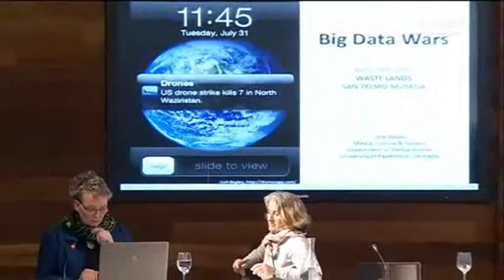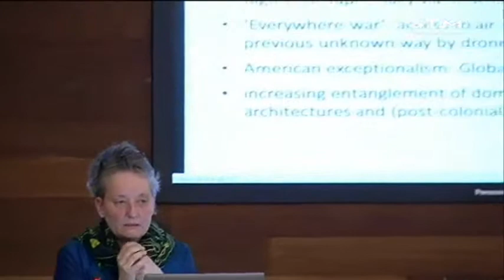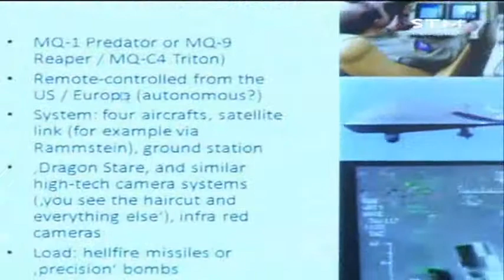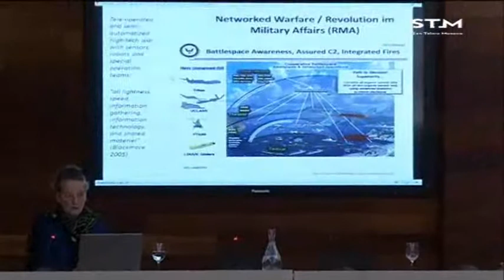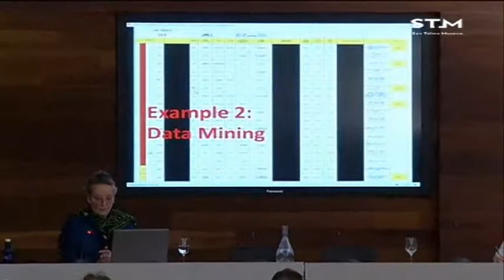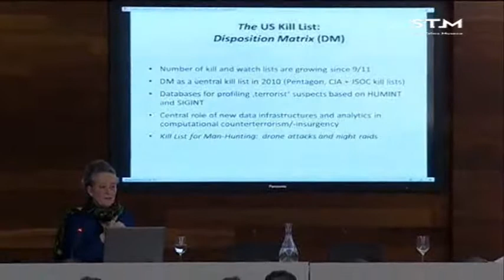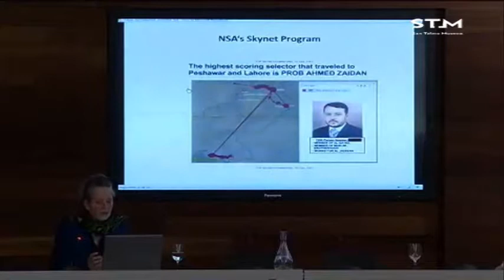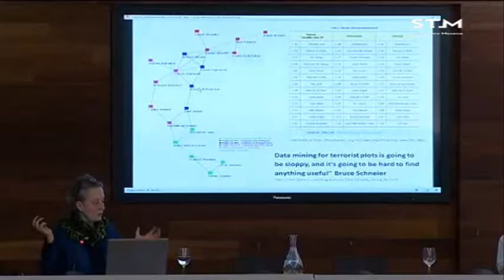Jutta Weber / Big Data War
Hitzaldia 2017ko apirilaren 26an izan zen San Telmo Museoan “Waste Lands: Lur suntsituak” zikloaren barnean. Hizlaria Jutta Weber izan zen.